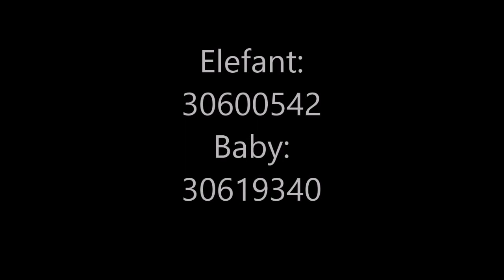Playmobil Elefant Ohr ersetzen - Replace elephant's ear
Elefant: 30600542
Baby: 30619340